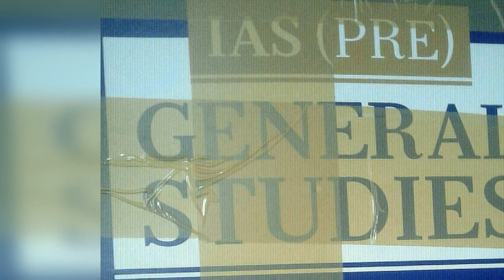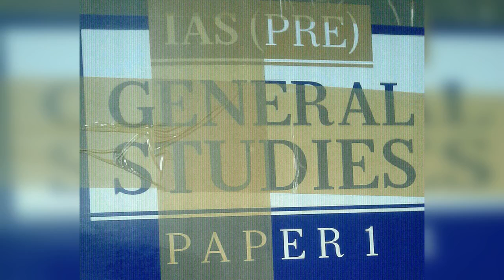Lec-33. IAS (Pre)-GS paper|| Solved 54 Questions from Indian Polity and governance